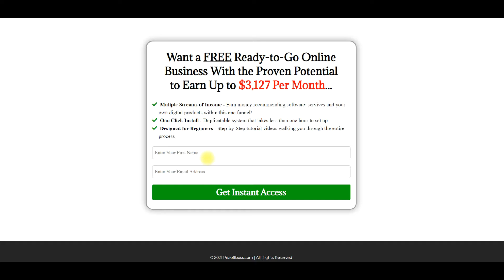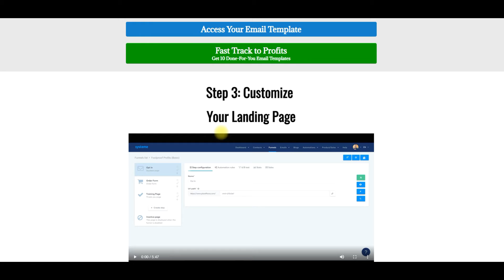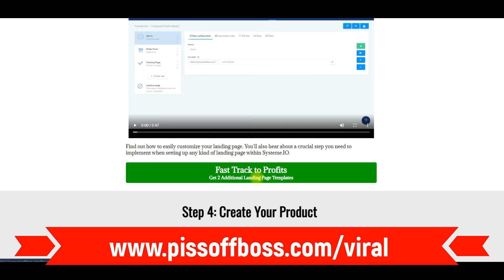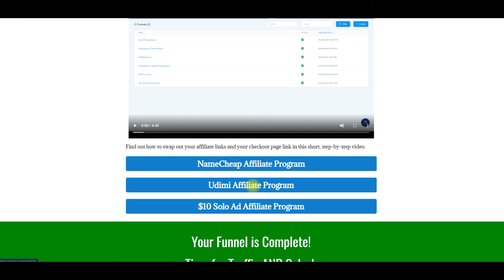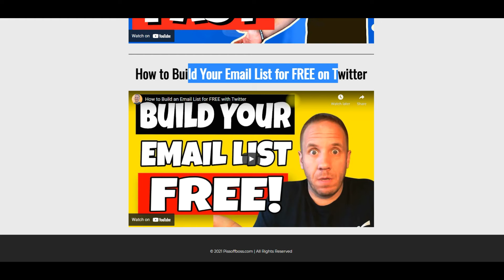Systeme IO Tutorial - How to Earn Passive Income with Systeme.IO - Day 7 of 25 with Systeme.IO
[100% FREE funnel] Start Earning Passive Income with Systeme.IO

This is video #7 of my Business Builder with Systeme.IO training series.

Everything is done for you, and you just need to plug it into your account. Once set up, you need just need to get traffic to the funnel.

Without a doubt, this is the best Click Funnels alternative that I've found.

🔥 FREE RESOURCES FOR DADPRENEURS 🔥

🎥 SYSTEME.IO TUTORIALS 🎥

Grab a beer 🍻 or a glass of wine 🍷 (I don't judge), kick your feet up, and watch this Systeme.IO tutorial.

Powerful Viral System That Generates Up to $250/Day on Autopilot